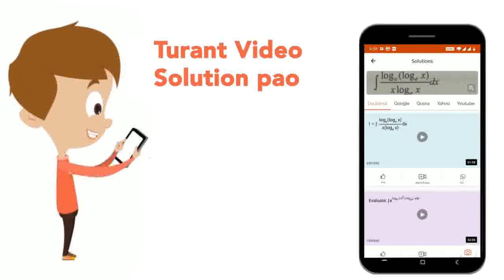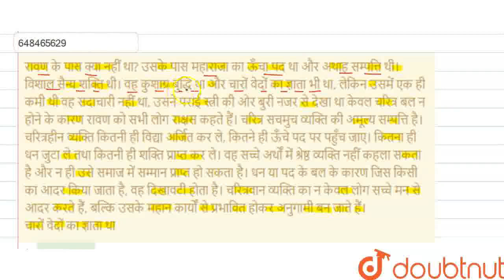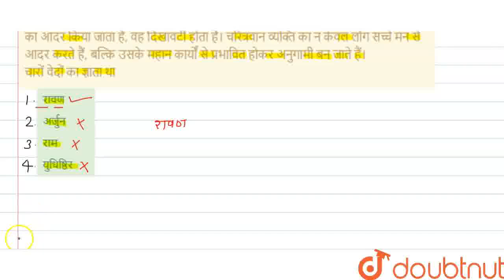रावण के पास क्या नहीं था? उसके पास महाराजा का ऊँचा पद था और अथाह सम्पत्ति थी। विशाल सैन्य शक्ति ...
रावण के पास क्या नहीं था? उसके पास महाराजा का ऊँचा पद था और अथाह सम्पत्ति थी। विशाल सैन्य शक्ति थी। वह कुशाग्र बुद्धि था और चारों वेदों का ज्ञाता भी था, लेकिन उसमें एक ही कमी थी वह सदाचारी नहीं था, उसने पराई स्त्री की ओर बुरी नजर से देखा था केवल चरित्र बल न होने के कारण रावण को सभी लोग राक्षस कहते हैं। चरित्र सचमुच व्यक्ति की अमूल्य सम्पत्ति है। चरित्रहीन व्यक्ति कितनी ही विद्या अर्जित कर ले, कितने ही ऊँचे पद पर पहुँच जाए। कितना ही धन जुटा ले तथा कितनी ही शक्ति प्राप्त कर ले। वह सच्चे अर्थों में श्रेष्ठ व्यक्ति नहीं कहला सकता है और न ही उसे समाज में सम्मान प्राप्त हो सकता है। धन या पद के बल के कारण जिस किसी का आदर किया जाता है, वह दिखावटी होता है। चरित्रवान व्यक्ति का न केवल लोग सच्चे मन से आदर करते हैं, बल्कि उसके महान कार्यों से प्रभावित होकर अनुगामी बन जाते हैं।चारों वेदों का ज्ञाता था
Class: 6
Subject: HINDI
Chapter: प्रैक्टिस सेट-14
Board:JNV

👉 Have Any Query? Ask Us.

Our Telegram Pages:
class 6
6 class ka math syllabus